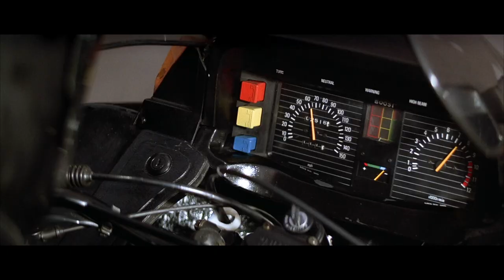NEVER SAY NEVER AGAIN | EON "A View To a Kill" STYLE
Ever wish that the 1983 non-official James Bond entry "Never Say Never Again", starring Sean Connery, was an official 007 adventure complete with a John Barry score? Look no further than another "EON STYLE" video, where the motorcycle chase is re-scored exclusively with music from "A View To A Kill"!